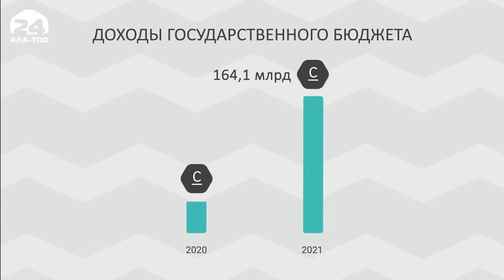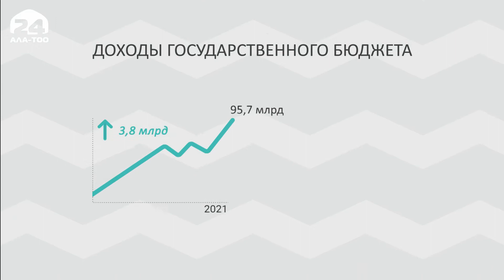Социально-экономическое развитие страны